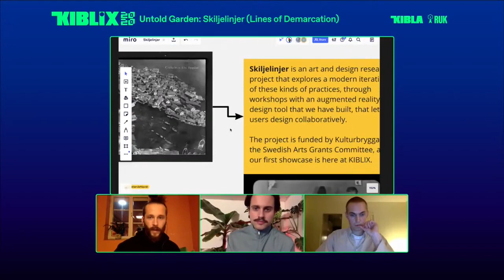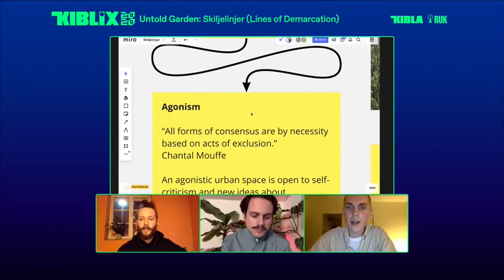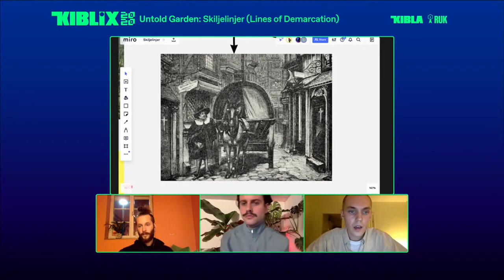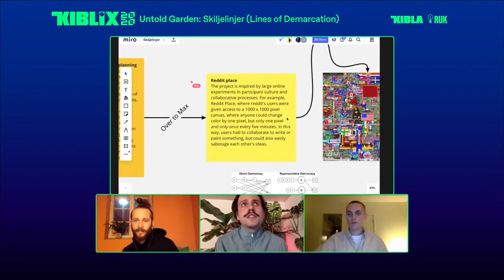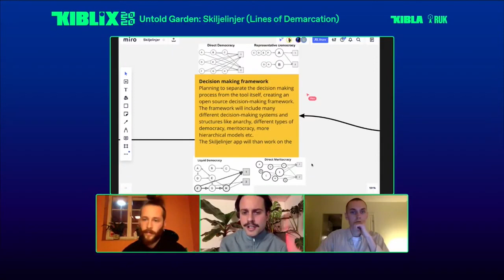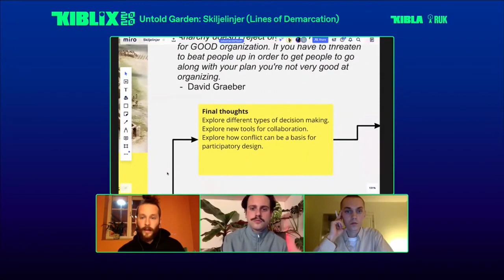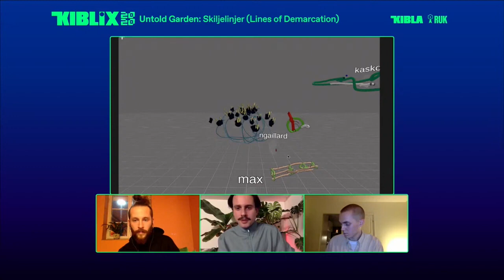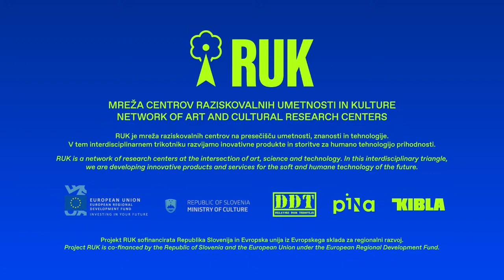KIBLIX2020 / UNTOLD GARDEN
KIBLIX2020 / Untold Garden: Skiljelinjer (Linije razmejitve)

Prvi spletni prenos letošnjega festivala KIBLIX je predstavitev raziskovalno-oblikovalskega projekta Skiljelinjer (Lines of Demarcation) studia Untold Garden (Max Čelar in Jakob Skote), v sodelovanju z umetnikom in kuratorjem Sebastianom Dahlqvistom.

Skiljelinjer, švedsko za “Linije razmejitve”, je raziskovalni projekt, ki raziskuje agonizem v kolektivnih umetniških in oblikovalskih procesih. Agonizem je alternativni postopek odločanja, ki ga vodijo polemike namesto konsenza.

“Vse oblike konsenza nujno temeljijona izključevanju.” Chantal Mouffe

Projekt raziskuje načine, na katere bi politične teorije Chantal Mouffe o agonistiki in agonistični logiki lahko vodili skupne procese oblikovanja znotraj in zunaj okvirov urbanističnega načrtovanja. Raziskovalni proces v tej fazi temelji na razvoju in uporabi spletne aplikacije v navidezni resničnosti, s pomočjo katere udeleženci soustvarjajo in glasujejo o oblikovalskih predlogih. Predlogi so filtrirani, odvisno od razmerja med glasovi za in proti, kar lahko vodi proces odločanja o projektu v razponu med konsenzom, neskladjem in nesoglasjem.

Pandemija je korenito spremenila naše dojemanje tega, kar imenujemo “dom”. V celoti se je preoblikoval v mesto potrošnje in prekarnega dela. Skupaj z uporabniki po vsem svetu in z uporabo aplikacije Skiljelinjer lahko kolektivno raziščete, kako bi lahko spreobrnili trenutno logiko domovanja kot mesta proizvodnje in potrošnje s kolektivnim ustvarjanjem novih orodij in intervencijami za neproduktivne načine bivanja in preživljanja prostega časa. Vabljeni, da sodelujete pri prvi iteraciji aplikacije Skiljelinjer.

Skiljelinjer ustvarjajo Untold Garden in Sebastian Dahlqvist s financiranjem Kulturbryggana.

KIBLIX2020 / Untold Garden: Skiljelinjer (Lines of Demarcation)

Join us for an artist talk by Untold Garden (Max Čelar and Jakob Skote) and Sebastian Dahlqvist, who have spoken about their long-term research design project Skiljelinjer (Lines of Demarcation) and its first iteration at KIBLIX 2020.

Skiljelinjer, Swedish for “Lines of Demarcation,” is a research project exploring agonism within collaborative artistic and design processes. Agonism is an alternative decision-making process driven by controversy instead of consensus.

“All forms of consensus are by necessity based on acts of exclusion.” Chantal Mouffe

The project explores ways in which Mouffe’s writings on agonism and agonistics’ logics might guide collaborative design processes within and beyond urban planning. This is done with a tool using augmented reality, through which participants co-create and vote on proposals. The proposals are filtered depending on their ratio between upvotes and downvotes, which can drive the project’s decision-making process following a range between consensus, conflict, and dissensus.

The pandemic has radically disturbed our relationships to what we refer to as “home.” It has been fully transformed into a site of consumption and precarious labor. Together with participants around the world and through the use of the Skiljelinjer tool, we ask you to collectively explore the ways you can revert the current logic of the home as a site of production and consumption through the collective creation of new tools and interventions for unproductive ways of being, leisure and free time. The audience is invited to participate in the first-ever public brief.

Skiljelinjer is concieved and developed by Untold Garden and Sebastian Dahlqvist, with funding from Kulturbryggan

Untold Garden is an experiential art and design studio exploring new tools for participatory design and immersive experiences. It is directed by Max Čelar and Jakob Skote. They are artists, designers and developers, with a background in architecture.

Sebastian Dahlqvist is an artist and curator, who’s practice involves collaborations and departs from site-specific issues with an interest in self-organization, collective memory, and ways of reading and writing history.